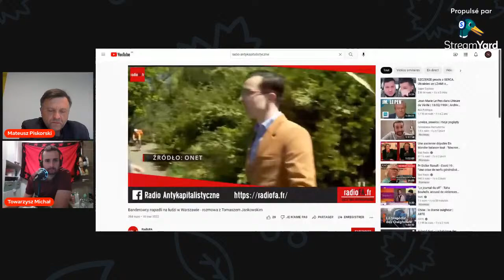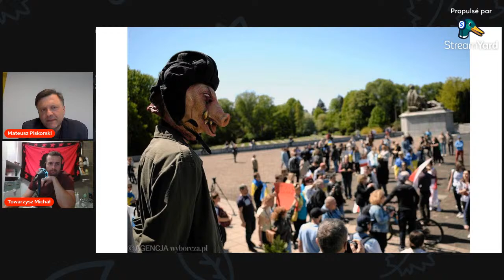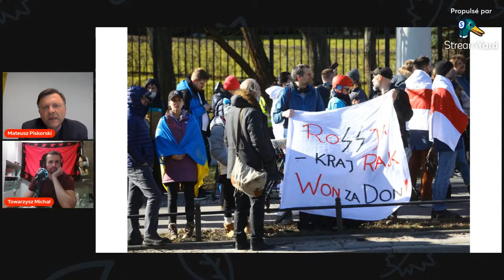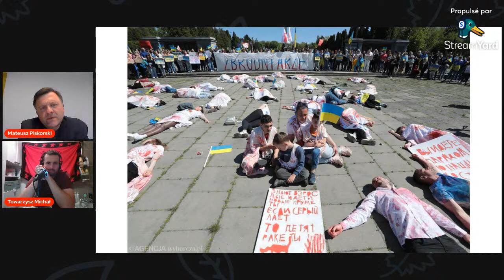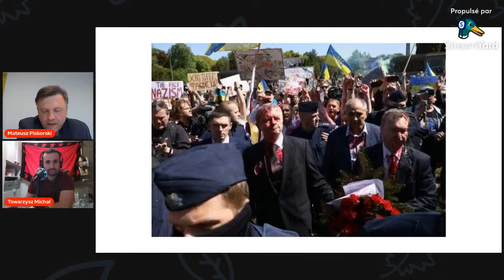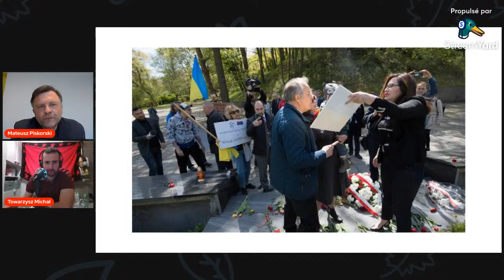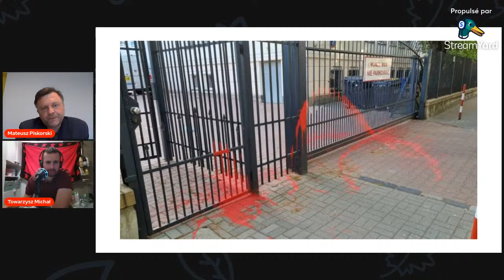Attack on the Russian ambassador at the cemetery of Soviet soldiers in Warsaw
Talk with Mateusz Piskorski